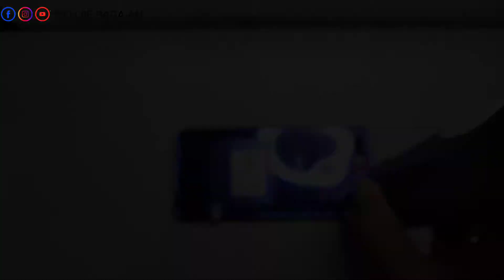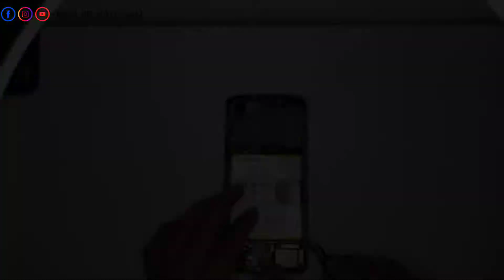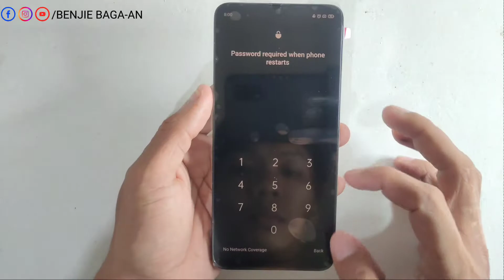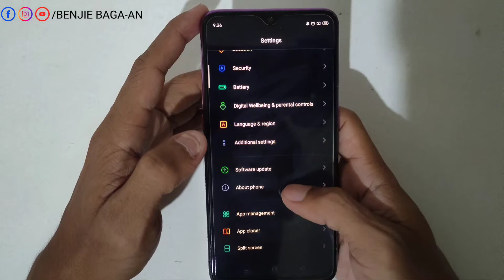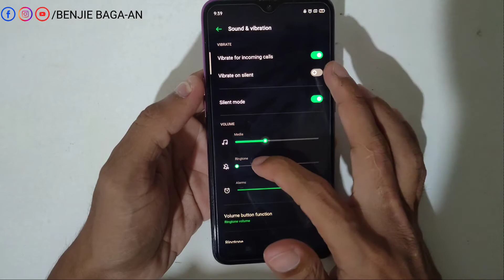Vlog #12 - Restoring Oppo F9 cracked screen || Phone Restoration || Rebuild Broken phone